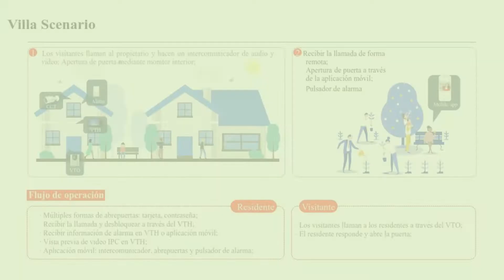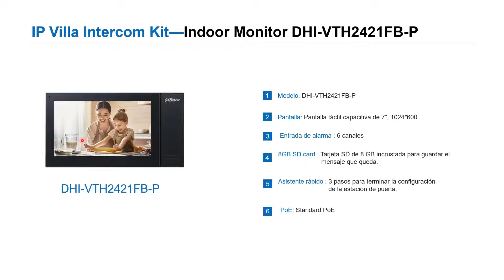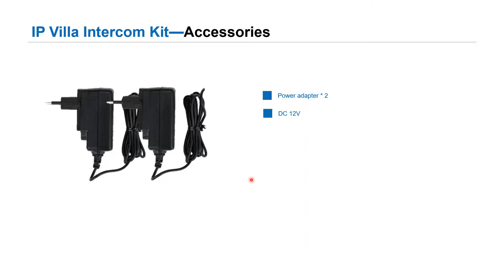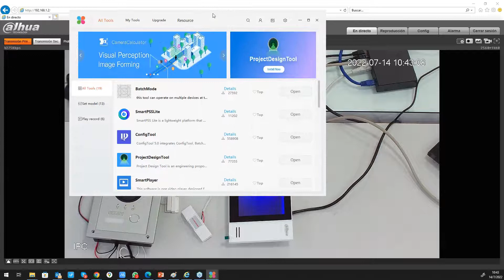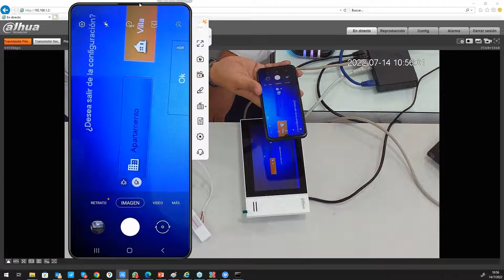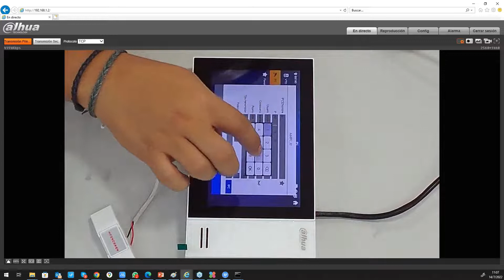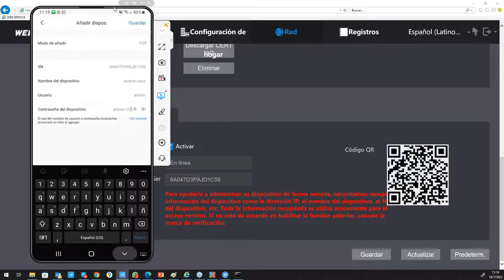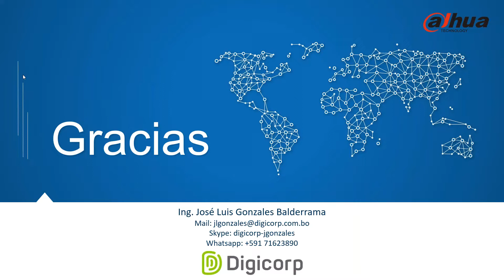SOLUCIONES VIDEO PORTERO IP - DAHUA